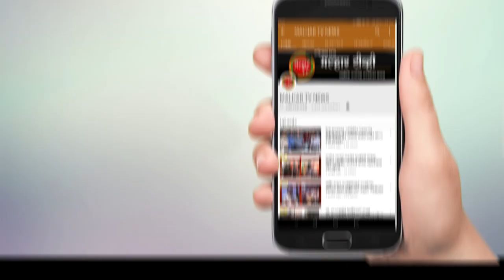आमदार प्रशांत ठाकूर १ लाख नाही तर महाराष्ट्रातील सर्वात जास्त मताधिक्यानी निवडून येणारे आमदार असतील